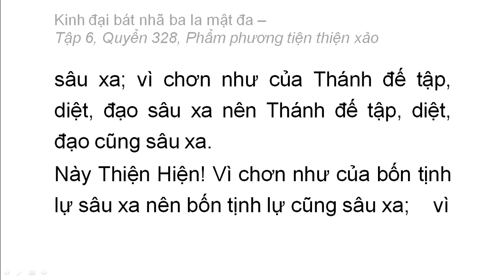Quyển 328: Kinh đại bát nhã ba la mật đa - Phẩm phương tiện thiện xảo (rất hay) (328/600) (8)